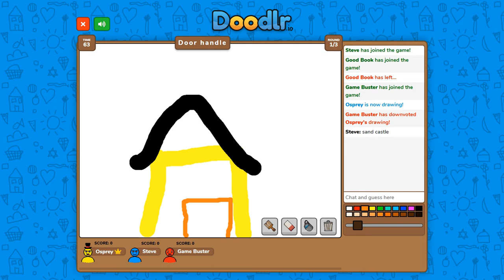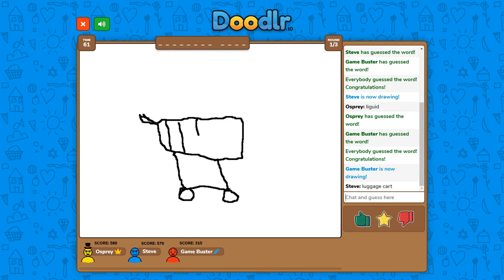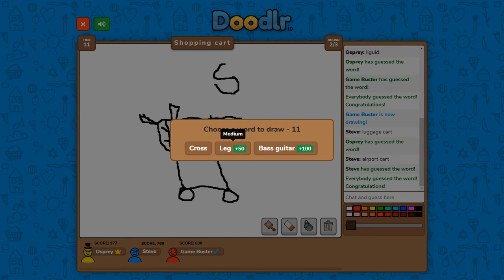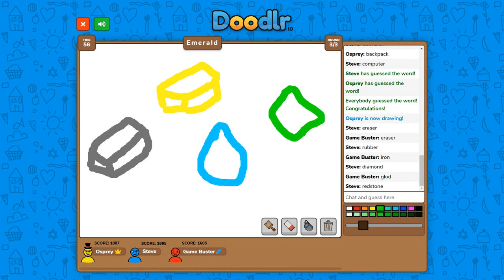I was in the FIRST place for the whole match !!! (Doodlr.io) - Osprey YT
🌻Hey Guys!!!

💮Want to see more videos like this then,

🤪THIS VIDEO IS Child Friendly👶 / Family Friendly👪 / Animals Friendly🐵 / Birds Friendly🐥

🧑‍🤝‍🧑My Friends;

👾Well Then;

🧸Thank you guys for watching this video and,

💎Make sure that you,